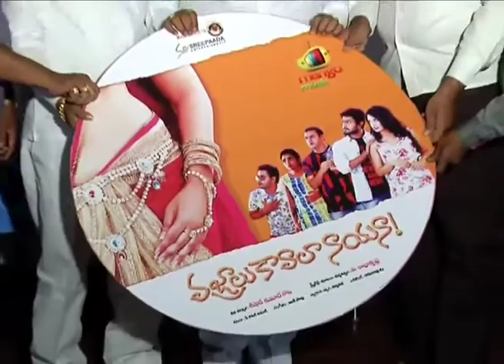Vajralu Kavala Nayana Audio launch || Anil, Neha Deshpande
Vajralu Kavala Nayana music launch. starring: Anil, Neha Deshpande & Nikita Bisht . directed by P. Radha Krishna. produced by Kishore Kumar Kola. music by John.